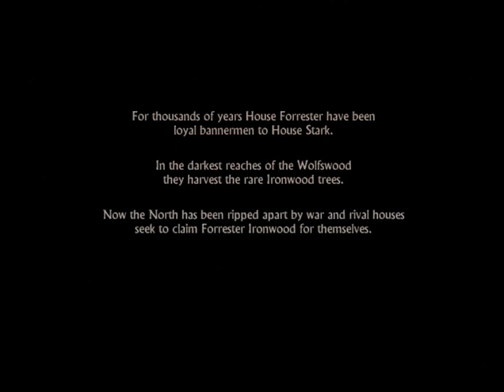Game Of Thrones - A Telltale Games Series iOS Gameplay